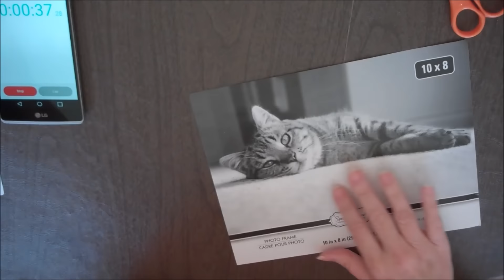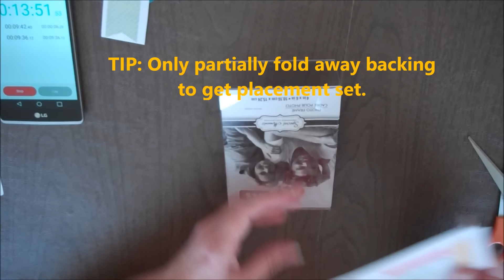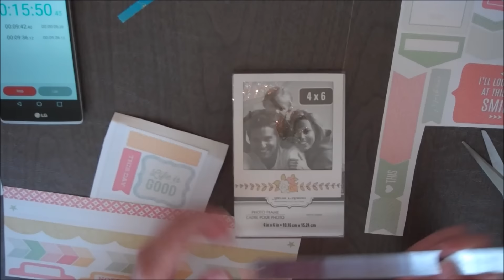DOLLAR TREE DIY CRAFTING: Desktop Decor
: Using items found at Dollar Tree you can make a set of desk decor, storage, and organzation items. I did this in one hour without any prep as to what I would use where. Get your supplies, find an hour and create something special for your corner of the world! Set includes calendar, frames, utility / storage boxes, pencil cup, project clips, and more!